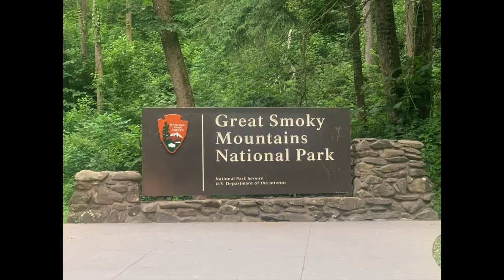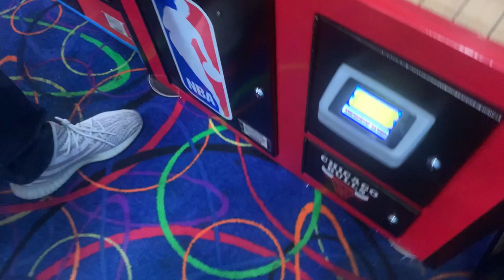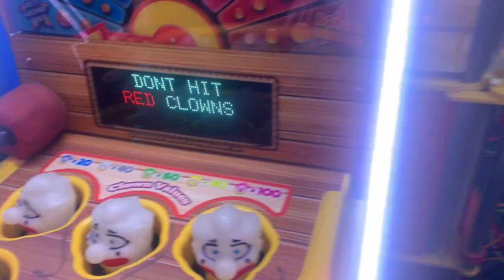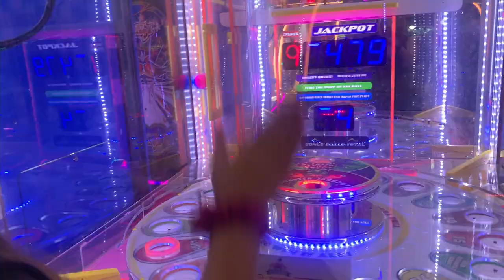BIG TOP ARCADE Pigeon Forge Tennessee, Lost Video from our Archive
We actually visited this arcade the night we did Fun Stop Action Park but it got lost in the shuffle. Editing this video let us know we've improved how we film quite a bit. Hope you all enjoy anyway!